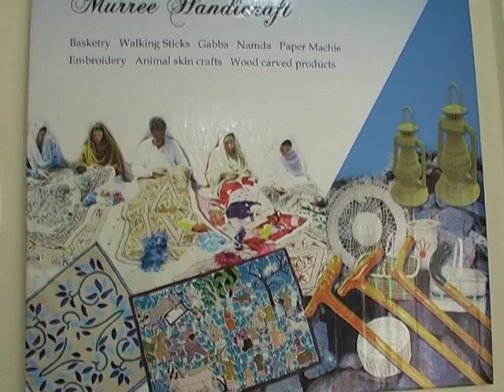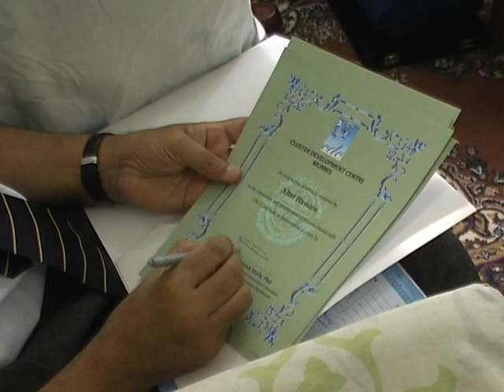Murree Handicrafts...By Zafar Iqbal Raheem Murree. mpg